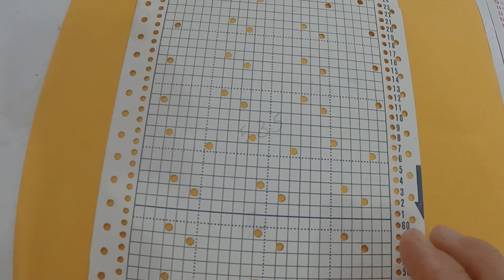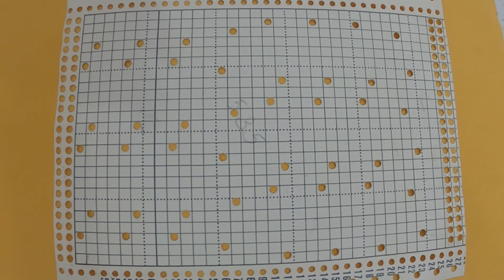blusa ciganinha feita em tricô à máquina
Blusa ciganinha. Muitíssimo fácil de fazer , versátil.
Pode-se criar outros modelos a partir desse trabalho.
Trabalho básico para quem está iniciando em tricô à máquina.